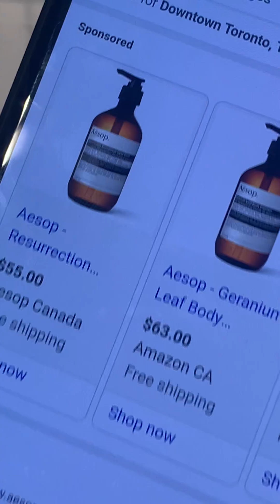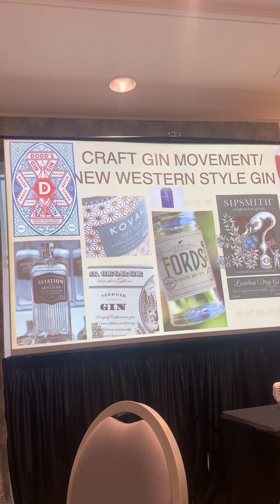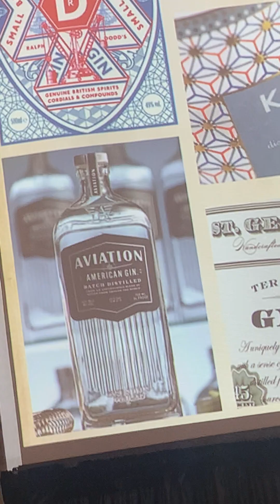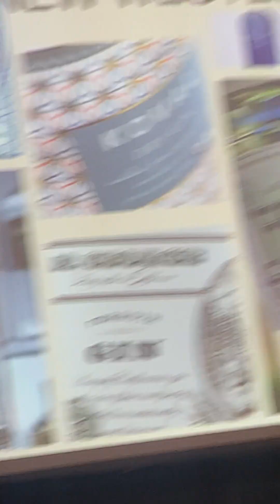Fords Gin Masterclass - IMG 1231 Phone VLog 04/21/24